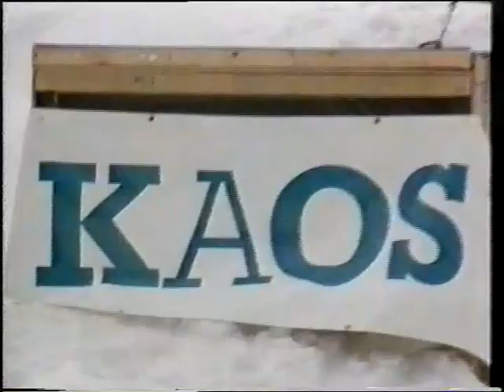Kaos The Movie (1991)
A transit van packed with skis, snowboards, skateboards, BMX bikes and a group of young British atheletes, is the nucleus of this: Britains forst wintersports movie.